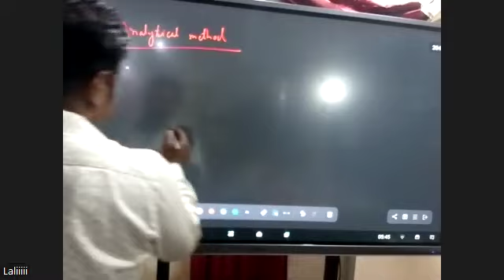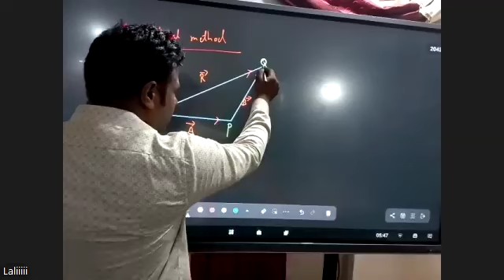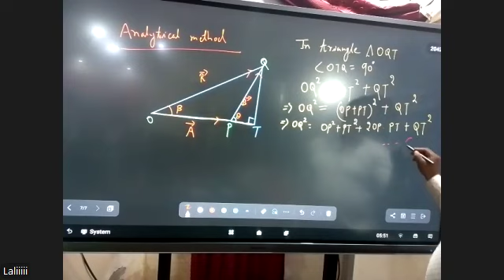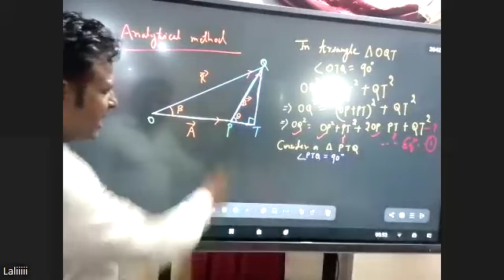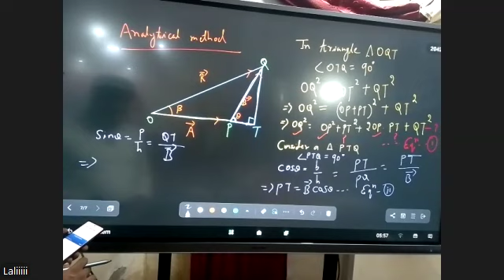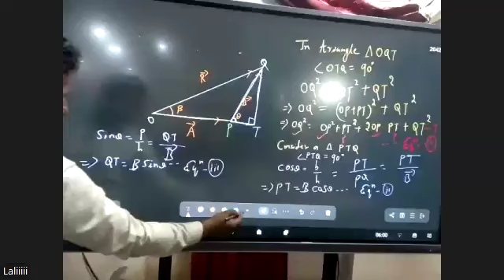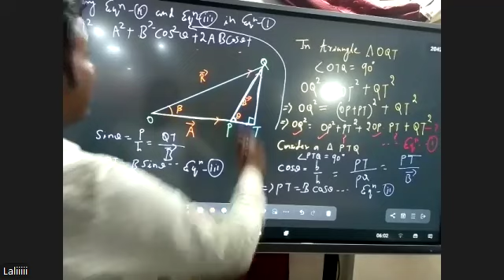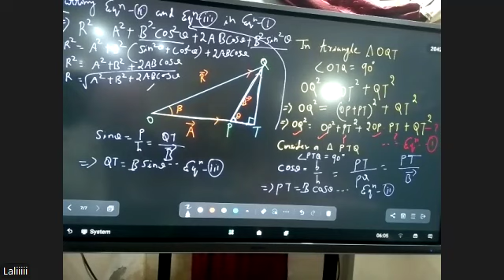PHYSICS BY CHINMAYA SIR PART-2 13TH AUG 1ST YEAR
1ST YEAR